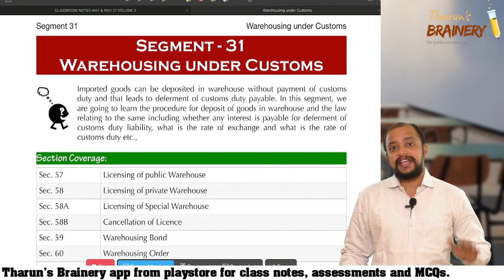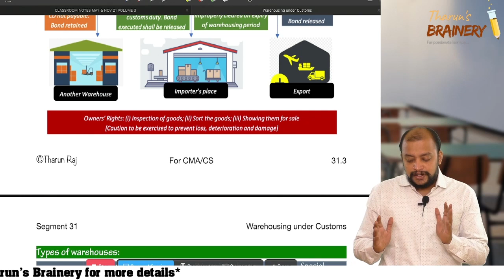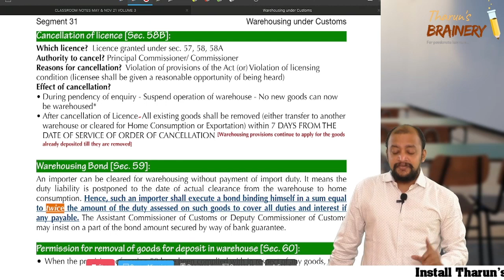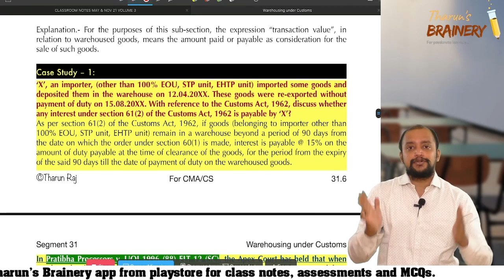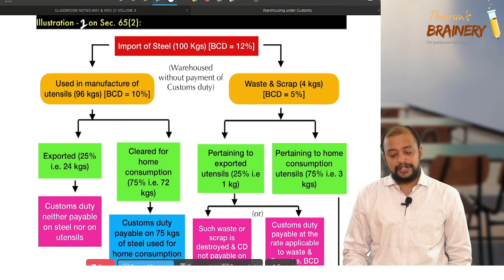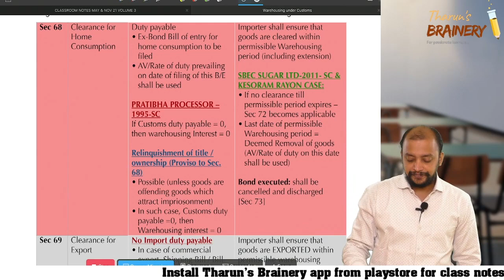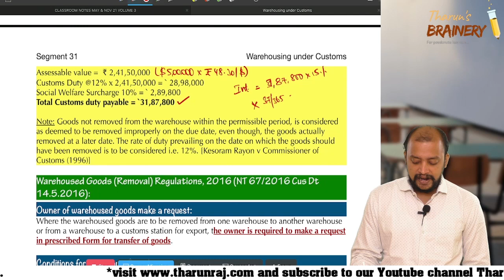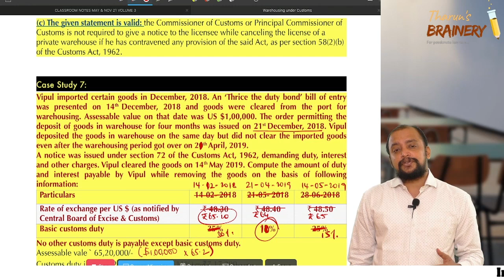Warehousing of goods | Customs Act | CMA FINAL